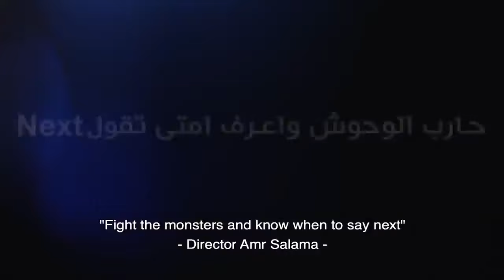المخرج عمرو سلامة : حارب الوحوش وأعرف أمتى تقول "Next "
Amr Salama - عمرو سلامة
كلنا بنحلم بالنجاح . بنحلم بحياه شبهنا لكن قليل منا اللى بيعشها فعلا و مع الوقت بنصدق ان احنا عايشين
 سيناريو منقدرش
نغير فيه اى مشهد و لا حتى اى سطر ، و فى لحظة صدق بنوقف و نسأل نفسنا احنا عايزين ايه؟  ازاى نتحرك من النقطة اللى احنا فيها  للنقطة اللى احنا بنحلم نوصلها ؟
يعرض البرنامج يومي الاربعاء والخميس الساعة 11:00 مع الإعلامية مني_سراج والإعلامية